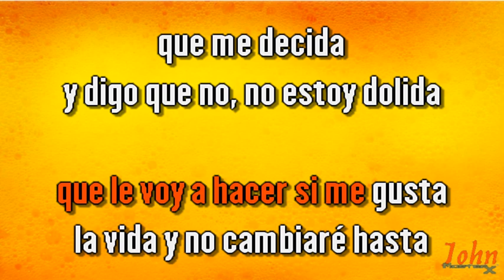Gloria Trevi – Satisfecha {Karaoke Demo} | Compre con PayPal 👇